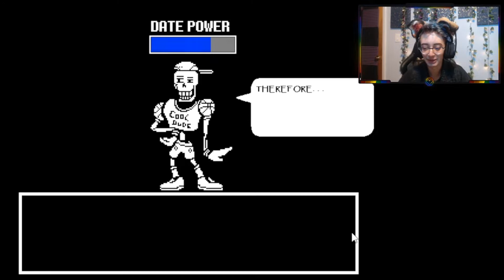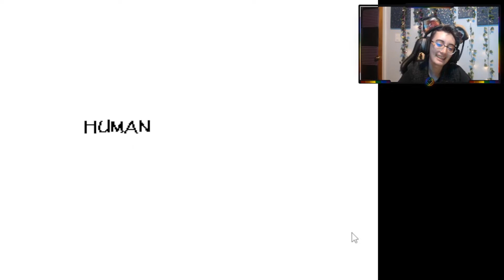The Skele Brothers are here!: Undertale Pacifist Run Ep 2